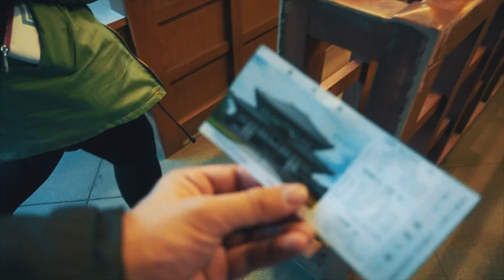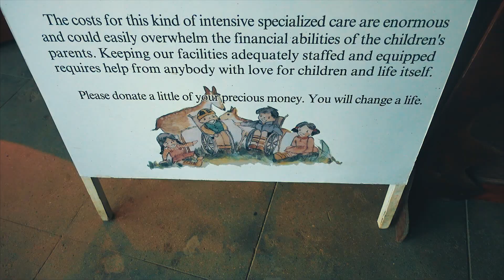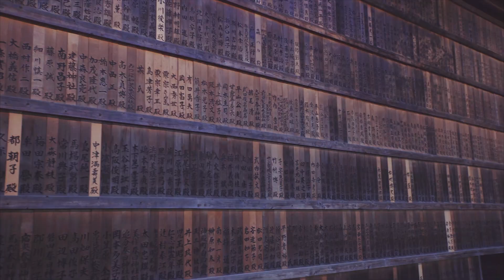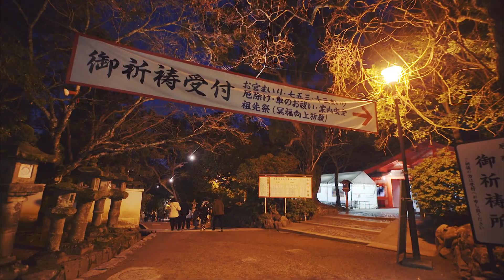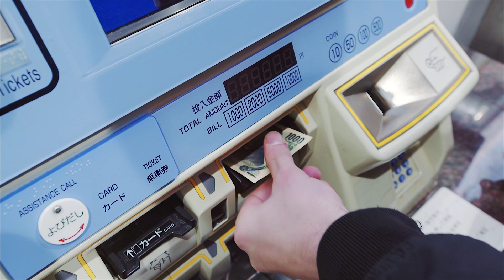Il Meglio di KYOTO • Giappotour Ep.7 [Kyoto - Fushimi Inari - Nara - Todai-ji - Kasuga-taisha]